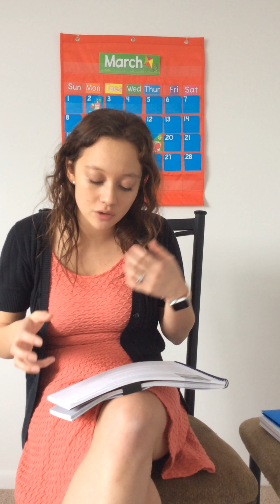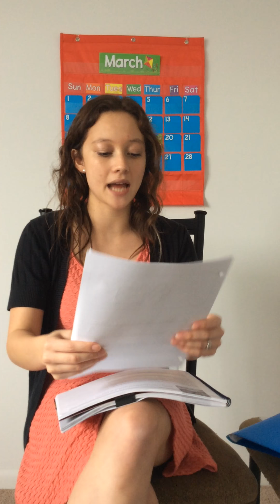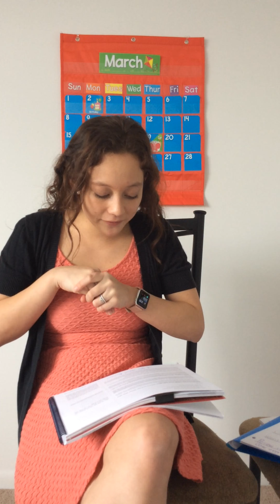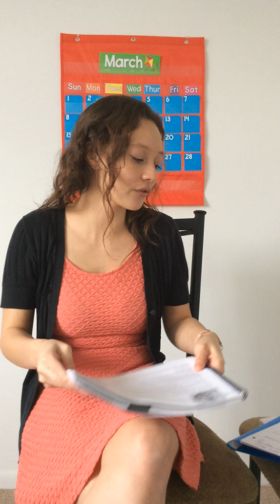Writers Workshop Unit 2 Session 13